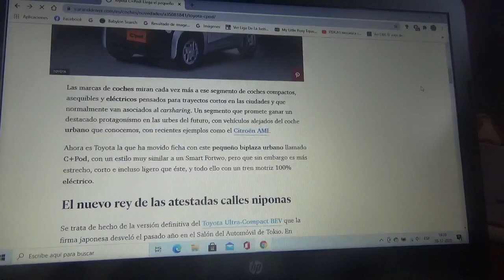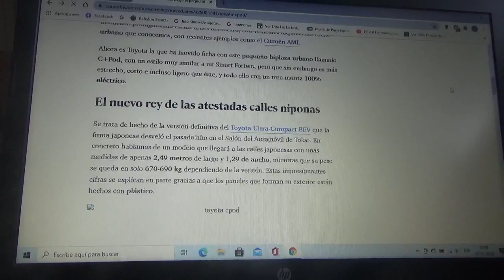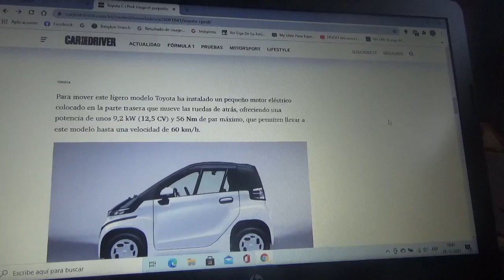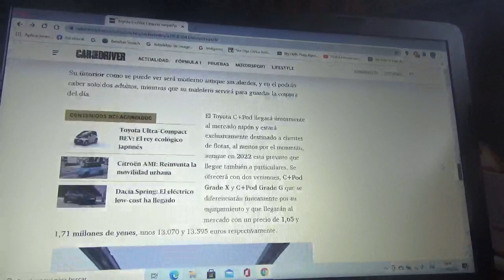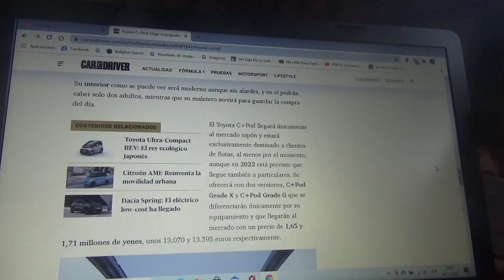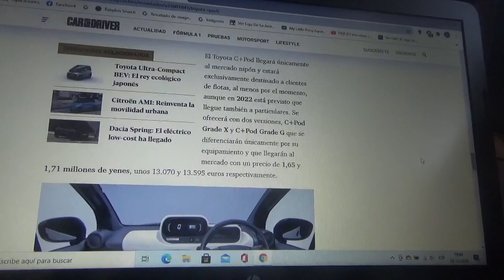Toyota C+Pod información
Aquí les explico sobre este automóvil urbano 100% eléctrico de la automotriz japonesa el cual será exclusivo en el mercado japonés y solo para su uso en la ciudad